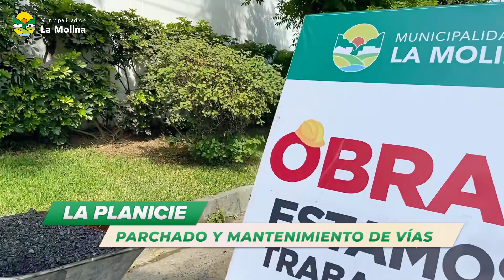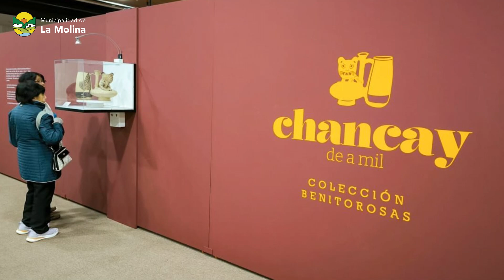Primera edición de MoliNoticias 25-05-24